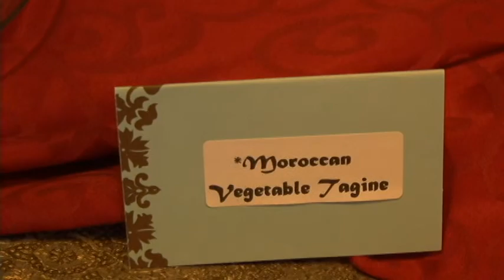A Night in Morocco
Montage of scenes from a Moroccan themed birthday party - July 26, 2008